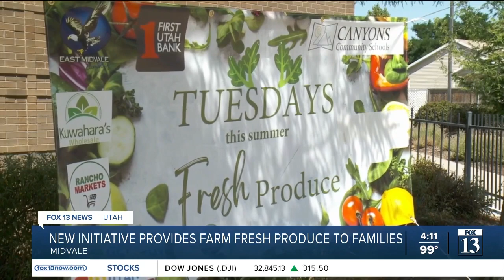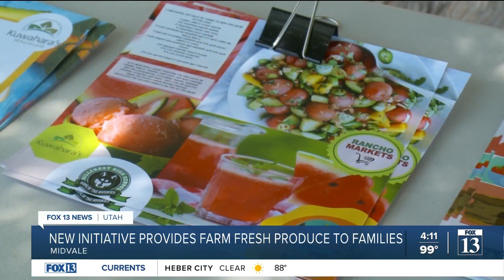New initiative provides families with fresh produce at Midvale school